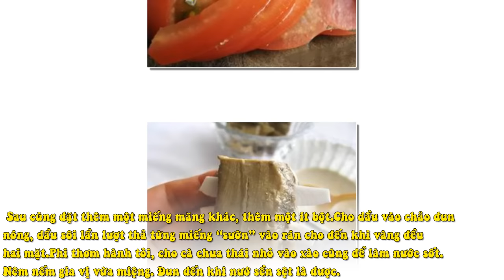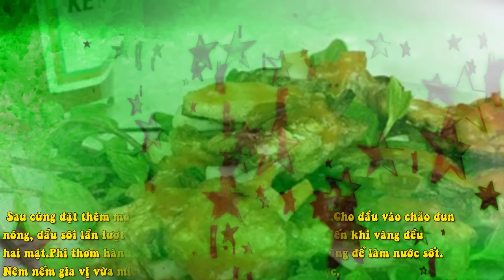Sườn Xào Chua Ngọt (Chay)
Nguyên liệu:

Măng khô
Cùi dừa
Bột mì
Cà chua
Hành, tỏi, ngũ vị hương

Cách nấu ăn:

Bước 1

- Đem ngâm măng khô với nước khoảng 5-7 phút, sau đó đem luộc mềm. Măng luộc mềm bạn vớt ra, thái măng thành những lát mỏng vừa ăn như hình.

- Cho đường, muối, dầu ăn, bạt nêm và ngủ vị hương vào ướp với măng. Trộn đều và để khoảng 30 phút cho măng ngấm gia vị.

Bước 2

- Dừa rửa sạch rồi thái miếng mỏng, dài vừa.

Bước 3

- Hòa tan bột mì với nước. Bí quyết nấu ăn ngon: nếu như bạn dùng bột năng thay cho bột mì, thì khi rán phần bột sẽ có màu hơi trong như mỡ cùa sườn ấy, rất ngon mắt.

Bước 4

- Đầu tiên rưới đều một ít bột lên miếng măng.

- Tiếp theo đặt dừa lên, rồi rưới thêm một ít bột nữa.

- Sau cùng đặt thêm một miếng măng khác, thêm một ít bột.

Bước 5

- Cho dầu vào chảo đun nóng, dầu sôi lần lượt thả từng miếng “sườn” vào rán cho đến khi vàng đều hai mặt.

Bước 6

- Phi thơm hành tỏi, cho cà chua thái nhỏ vào xào cùng để làm nước sốt. Nêm nếm gia vị vừa miệng. Đun đến khi nướ sền sệt là được.

- Khi ăn ban dọn “sườn” ra dĩa, rưới nước sốt lên. Ăn kèm thêm với rau thơm các loại.

Món ăn này trông ngon không kém gì sườn thât nhỉ, mùi vị lai rất dễ ăn nữa. Vào những ngày ăn chay, bạn có thể làm món này cho cả gia đình mình dùng cơm rất tuyệt.

Chúc bạn thành công và ngon miệng với món sườn xào chay nhé!